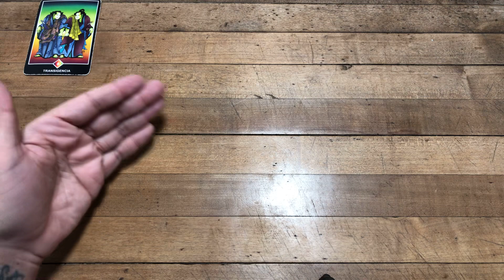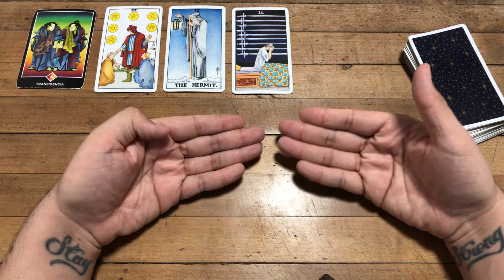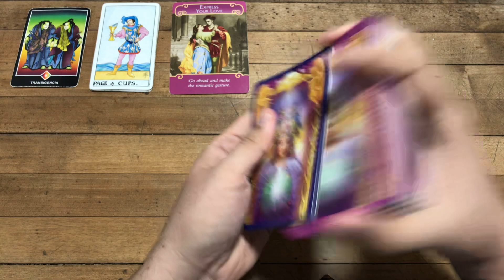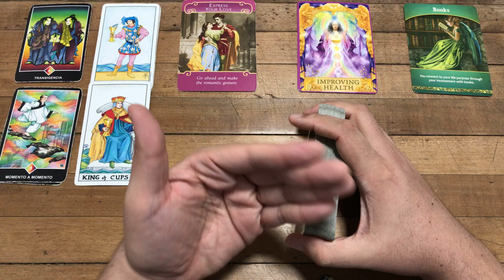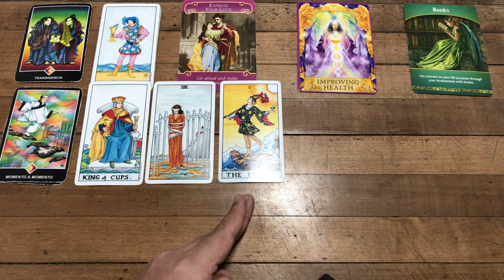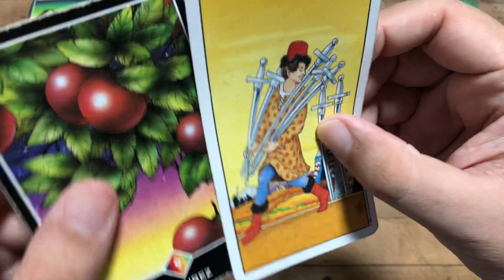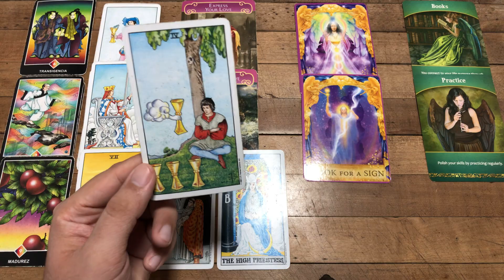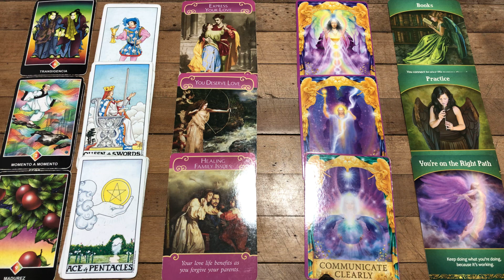SAGITARIO Revelaciones Enero, Febrero y Marzo 2021 Horóscopo Tarot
Love,
J.

ATENCION: TV+18